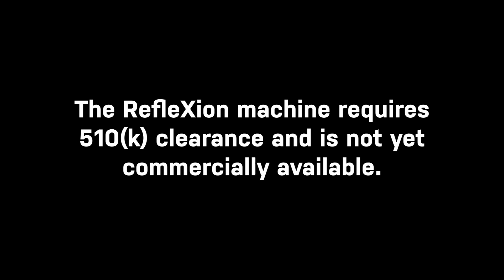Sam Mazin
Hear from Sam Mazin, RefleXion's Founder and CTO, about BgRT and how it differs from current radiotherapy.

The RefleXion® X1 is cleared for SBRT/SRS/IMRT. BgRT is pending regulatory review and is not commercially available.